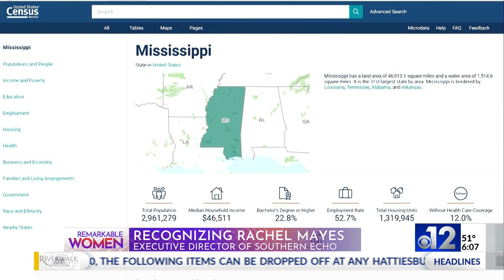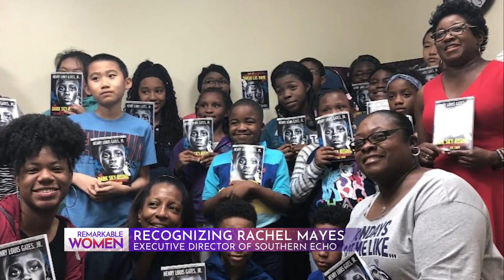Remarkable Women: Rachel Mayes